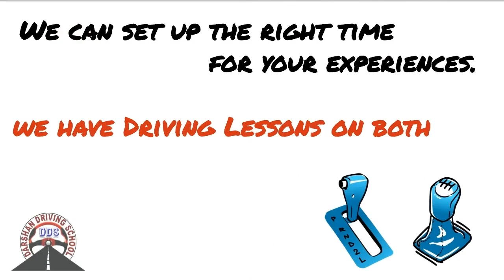Driving Lessons in Malvern North and Surrounding Suburbs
Malvern North Driving Lessons Instructors in Melbourne is one of the fastest growing driving Lessons in this suburb. We provide driving classes in Auto And Manual cars. We cover all suburbs in Melbourne and the countryside VicRoads. Driving Instructors are Friendly and Reliable. Understand your requirements and will suggest the best solutions. We usually recommend any student to attend one lesson. So in the first lesson, our Instructor will assess, and guide the learner driver properly. All kinds of safety measures are taken care during driving lessons.

Affordable pricing for Malvern North driving lessons and driving test.

1st Time Pass Guaranteed - Terms apply

45 minutes,  60 minutes,  90 min and 2-hour driving lessons according to the students requirement and convenience.

Tailor-made driving lesson bundles are available with our Malvern North Driving Instructor.

Malvern North Driving school
Our Locations